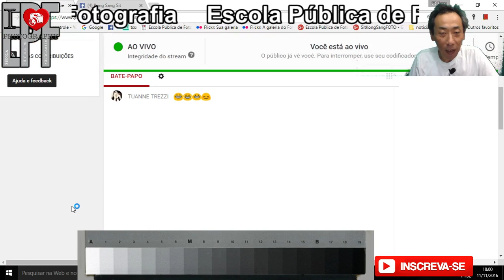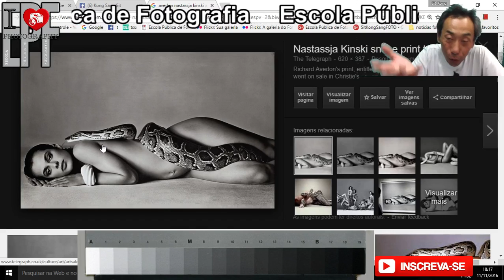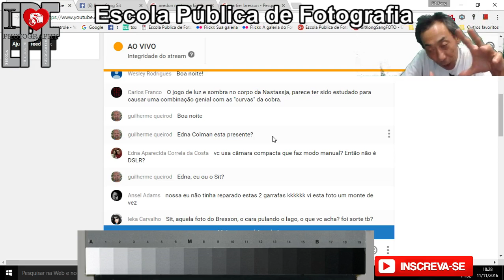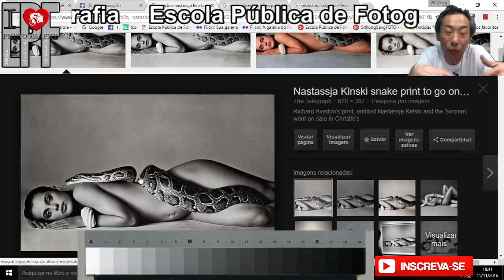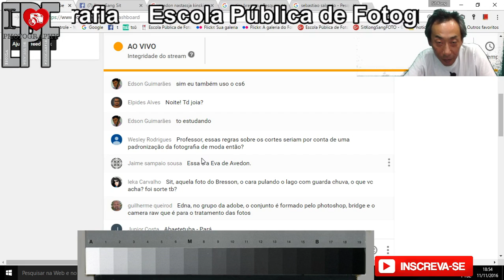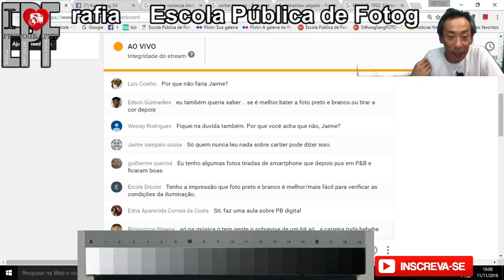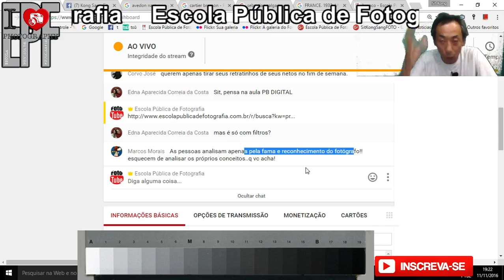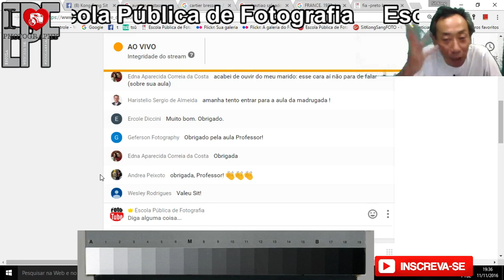Como Grandes Fotógrafos Criam suas Fotografias - A "única chance na fotografia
Inicia as 18:00 horas Horário de verão brasileiro.
Como analisar suas prórpias fotografias e porque, como foram criadas todas essas fotografias famosas? E a única chance que qualquer fotógrafo tem para tirar uma foto boa.

Livro sobre a "fotografia gestalt", favor ler e resumir a forma de identificar uma fotografia gestalt e outra não